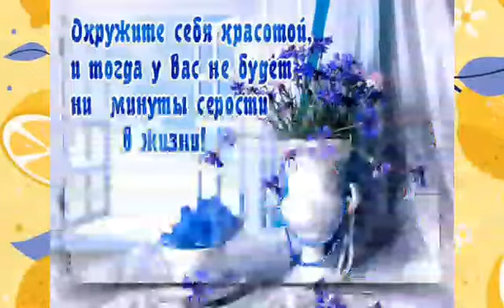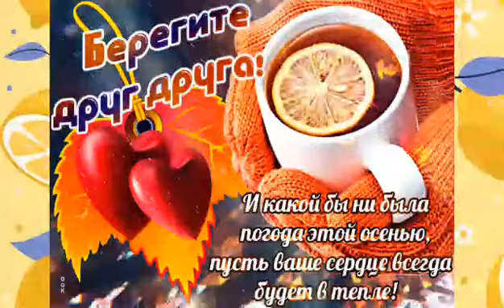Всем крепкого здоровья, не болейте!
Так, включаем активный режим борьбы с болезнями! Выздоравливай скорее. Тебя ждут великие дела. Хватит поддаваться плохому самочувствию. Главное — настроение. А если настроение будет позитивным и оптимистичным, значит, тебе удастся побороть любой недуг. Слаще чай, больше вкусной и полезной еды, тёплое одеяло, витамины, любимый фильм, хорошая компания − и всё готово! Поправляйся. Я искренне желаю тебе скорейшего выздоровления.